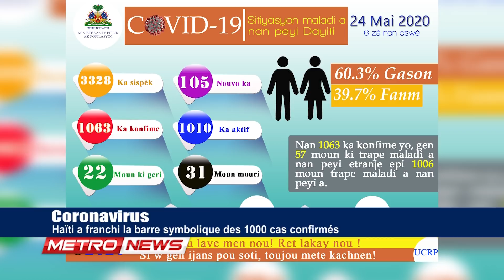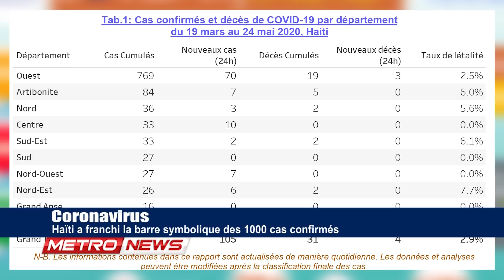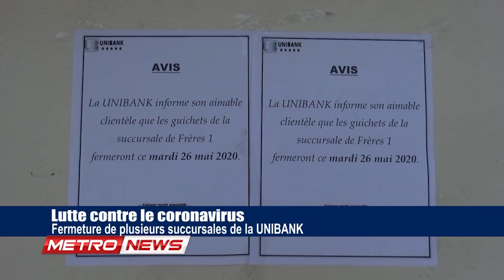METRONEWS 26 MAI 2020.metropolehaiti.com